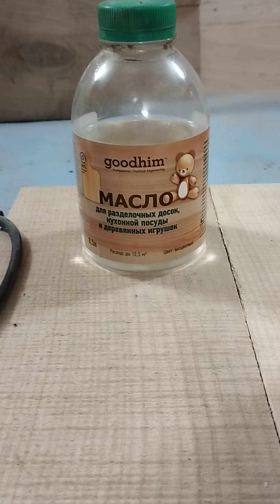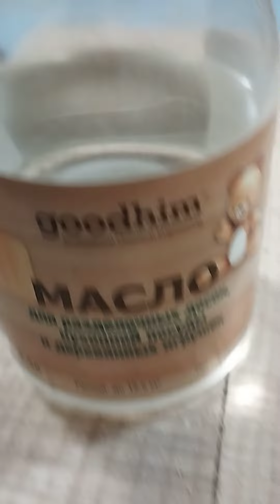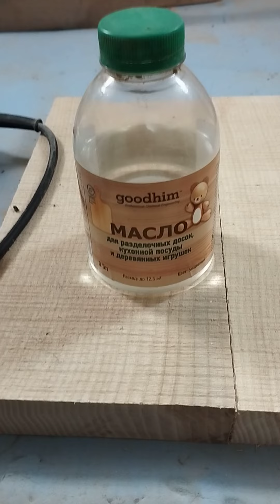Масло для изделий, контактирующих с пищевыми продуктами.(Не в рекламных и коммерческих целях!).